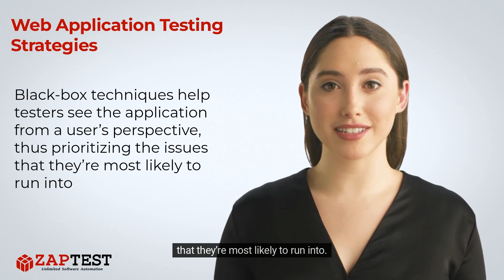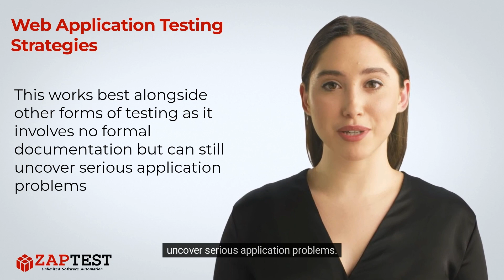Web Application Testing strategies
✅ There are various strategies that testers can employ during web app testing, such as:

1. Black-box testing

Black-box techniques help testers see the application from a user’s perspective, thus prioritizing the issues that they’re most likely to run into.

2. White-box testing

3. Exploratory testing

4. Ad hoc testing

❓ Question …

. Unlimited Licenses